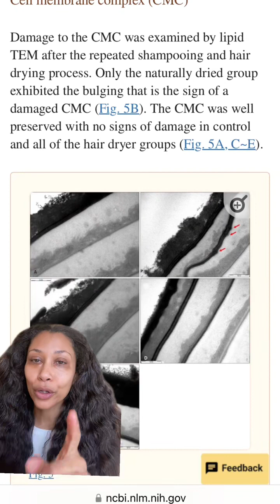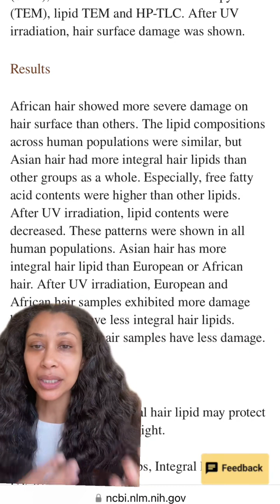Scientific proof why you should stop air drying your hair and invest in a good hair dryer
Scientific proof why you should stop air drying your hair and invest in a good hair dryer. Black hair has less lipids than Asiain & Caucasian hair which explains why our hair gets damaged more quickly. Our hair requires more care and the need for quality products that protects it.